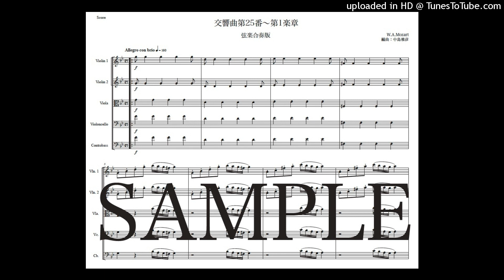モーツァルト「交響曲第25番〜第1楽章」弦楽合奏版（編曲：中島雅彦）